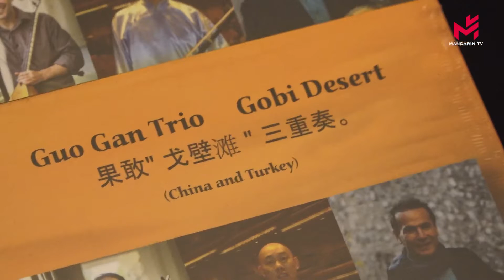卢沙野大使出席旅法侨界音乐会，向国庆献礼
当地时间9月30日，「果敢和他的朋友们」在巴黎 Salle Gaveau 音乐厅，举行了盛况空前的庆国庆 巴黎国际音乐会。在中华人民共和国迎来73周年华诞之际，旅法知名 国乐艺术家、著名作曲家、二胡大师 果敢 ，携手他的9国15位音乐家 朋友，为全场800余位观众观众奉上一场高雅而多元的华丽音乐盛宴。
这场音乐会是由中国驻法大使馆指导，不惑文化和巴黎亚洲色彩协会发起主 办，由旅法侨界领衔主办，JMT Consulting 联合主办，中国红 Chen Market 冠名，法国菲玛吉首席赞助，共同携手著名国乐 艺术家 果敢，以及拥 有不同文化背景的艺术家们，在巴黎共 谱华乐新篇章。
音乐会的主人公果敢先生，是来自中国的著名二胡演奏家、作曲家和打击乐演 奏家，是2015—2016年法国艺术与文学骑士勋章的获得者，这也是世界首位 中国⺠族音乐家。果敢同时还是“国乐出海”项目在欧洲的总号召人。 旅法20余年，他走遍了全世界100多个国家和地区，演出达3000多场，在全世 界最著名的音乐厅，如纽约卡内基音乐厅、林肯音乐中心、巴黎议会宫音乐厅等，均举办过个人的独奏与合奏音乐会，至今已出版 各类型音乐唱片90余张。

请观看欧洲卫视的精彩报道